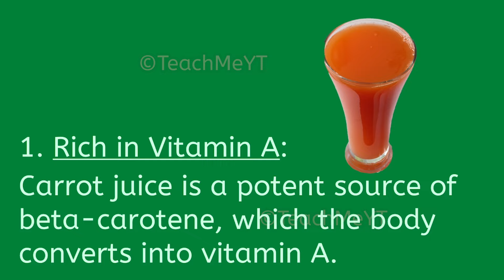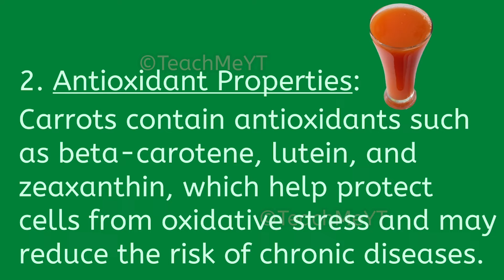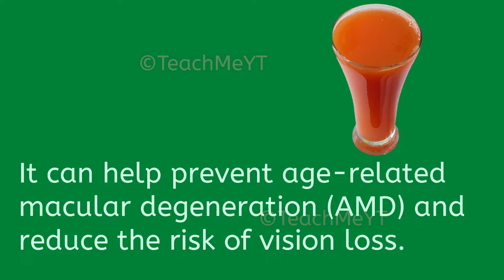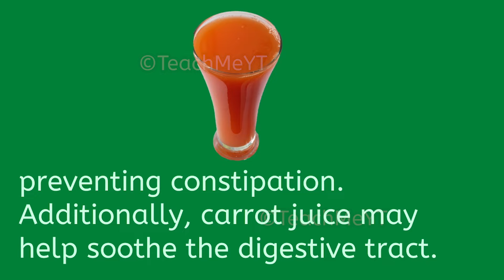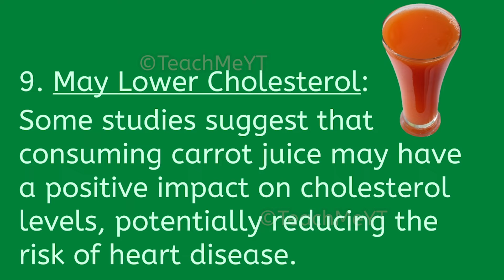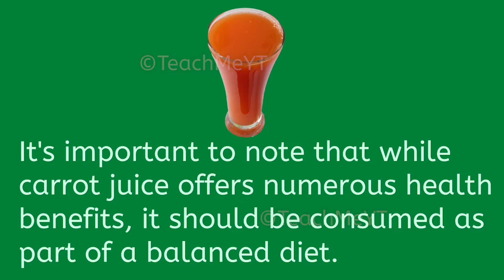10 Benefits of Carrot Juice | TeachMeYT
~Equipment Used~

Keyboard & Mouse
~Social Links~

~Credits~